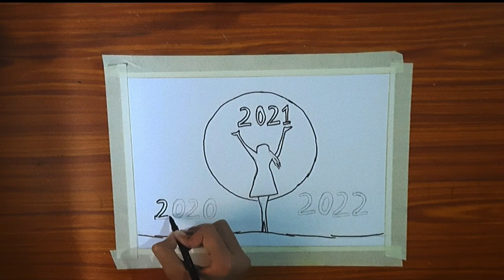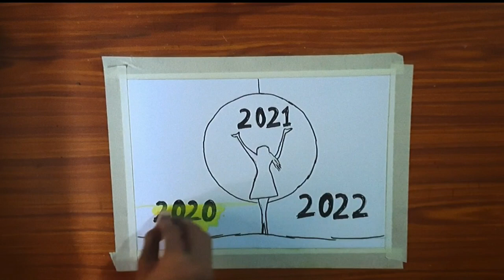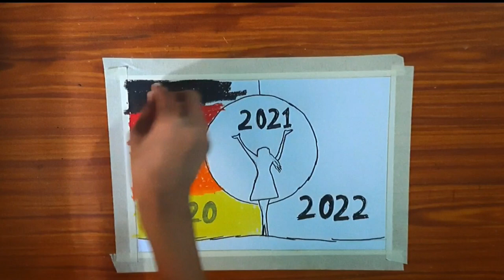How to draw- Happy New year drawing 2022 with Oil Pastel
How to draw New York 2022 Drawing for beginners with Oil Pastel step by step

In this video, I will show you how to Draw  Easy & Attractive  Drawing of New York

In this video tutorial you will learn  how to draw New York

Our main purpose of this drawing is for leaners & beginners and Be Happy & Be Positive.

Cover topics.
1.How to draw New York drawing
2. How to  draw New York poster
3.How to draw New York 2022 drawing  with oil pastel
4. New York 2022 poster drawing for beginner

I hope you enjoyed th this video.

Used Materials
1. Drawing Copy
2. Doms marker pen
3.Doms oilpastel colour 50 shades

6.

New York 2022 drawing with oil pastels step by step